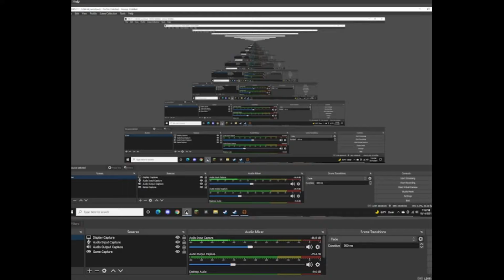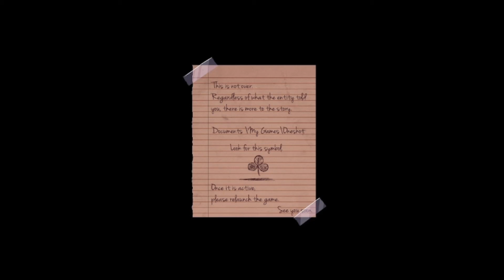Team Fortress 2: Who Needs To Learn How To Play To Have Fun